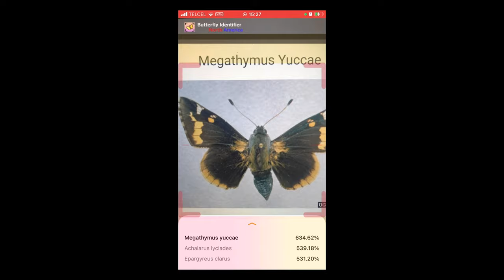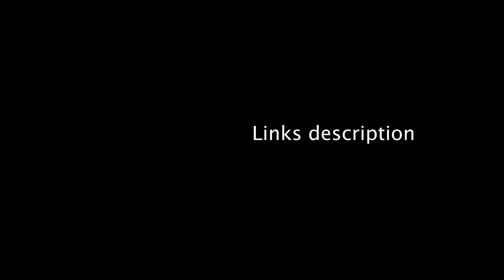Butterfly identifier app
Learn C++ iOS app course 👉🏻